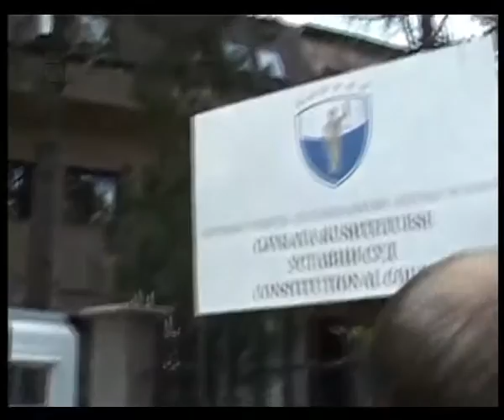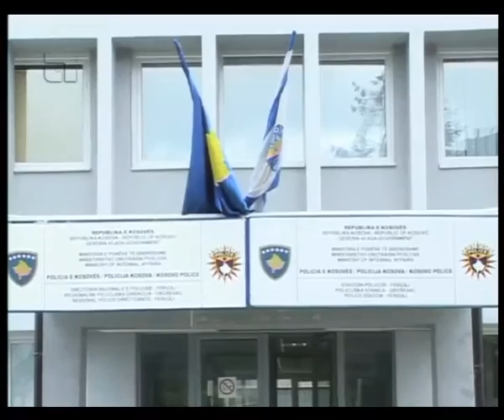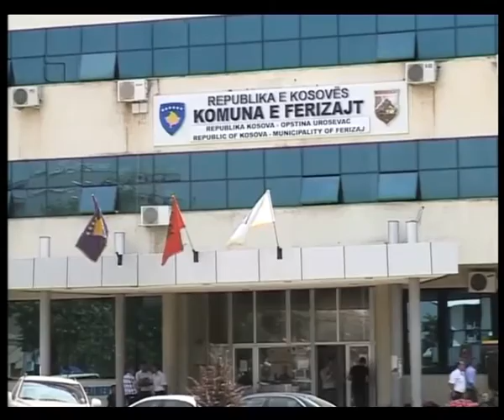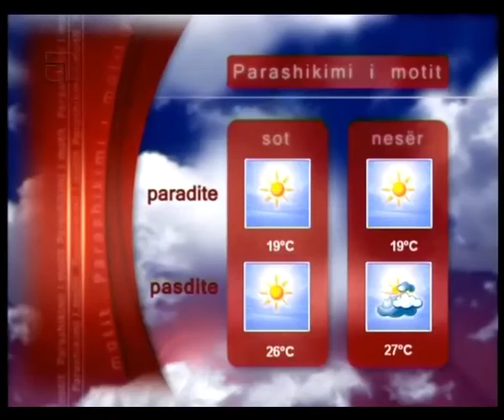LAJMET 19 KORRIK 2013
Edicioni i ores 20:00